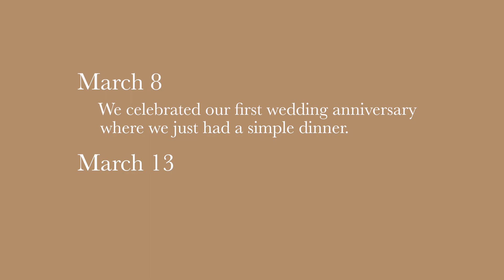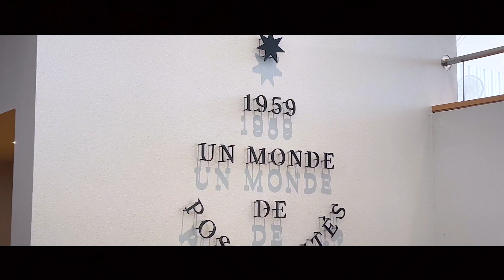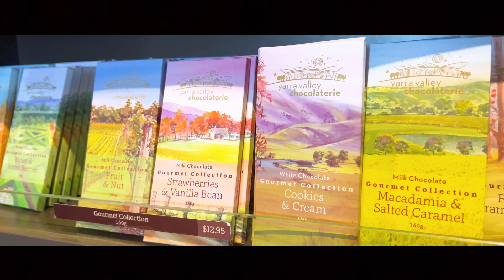OUR FIRST WEDDING ANNIVERSARY | EMEM IBANEZ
🌟 IN THIS WEEK'S VIDEO:
Come with us as we celebrate our first wedding anniversary where we spent it and came back to where it happened. THE STONES OF THE YARRA VALLEY and we stayed for two (2) nights and three (3) days. We both had enjoyed our times.

🌟 WHAT I'M WEARING:
First Day
TOP: Muji white T-shirt
MINI SKIRT:Levis
BAG: Christian Dior Book Tote
NECKLACE: Sandro Gold Belt
SHOES: Valentino Sandals
SUNNIES: Gentle Monster
ACCESSORIES: Christian Dior Belt

Dinner
DRESS: Zara Dress
SHOES: Valentino Thong
BAG: Christian Dior Lady Bag

Second Day
TOP: Celine Tee
MINI SKIRT: Levis
SHOES: Tory Burch
SUNNIES: Louis Vuitton Avaitor
ACCESSORIES: Christian Dior

Dinner
TOP: Balmain T-shirt
BOTTOM: Zara Linen Trousers
JACKET: Tommy Hilfiger Varsity Jacket
SHOES: Valentino Rock Studs Sandals

Third Day
TOP: Dolce & Gabbana T-shirt
MINI SKIRT: The Iconic
SHOES: Tory Burch Espadrilles
SUNNIES: Louis Vuitton Oversize
ACCESSORIES: Chanel Earrings

🌟 JEWELRY:
CARTIER: Love Bracelet Gold (Think - 17)
CARTIER: Juste UN Clou Gold (16)
TIFFANY & CO.: Gold Harwear Link Bracelet (Large)
CARTIER: Gold Love Ring

Checked out his channel, he has everything from wide variety for all of your music background in YouTube.
A little credit will go miles. Thank you!

NIGHT - Ikson
BLUE WEDNESDAY - 90s Kid
BREATHE - Ikson
END DESTINATION - Lvly
LET HER KNOW - Jontha Links
PURPLE LILIES - Sun Wave
PASSION - Sappheros
SOFT SPEAK - Siarate
SUNSET - Odysse & Gatz2Gatz
THUNDERBIRD - Ooyy
TOO FAST - Ooyy
WAVES - Jaokim Karud

Love,
Emem Ibanez